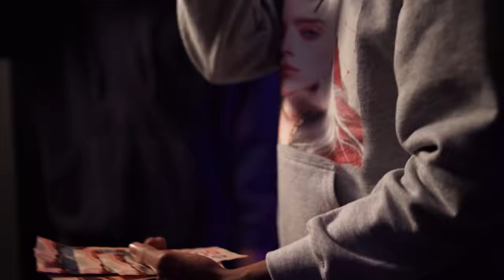Kapo - Changed Up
Video by 724 Kapo performing Changed Up.

"Changed Up" Lyrics:

[Hook]

Them niggas changed up
for what a little change what
doing all that fake stuff
like I can’t tame them
oh yah I’ll put it on god
oh yah I’ll shame them
and yah I’ll pull up on the block
and yea I’ll flame them
and yah I’ll pull up
it ain’t nothing to get dangerous
and niggas acting like
I ain’t showing how to cook up
when these niggas out here
like they the cooked ones

[Verse]

Yah you gone act like you already had the opps shook
huh pussy nigga you the shook one
I ain’t even the type to fucking front
huh trust me I be getting income
like I already know Im bound to get this paper like
these niggas out here they some fucking haters
I’m Like bitches tryna act up
and niggas wanna trap with us
huh we get this money now they mad us
uh niggas talking yah they mad as fuck
we in they bitch and now they mad at us
huh we shoot they shits and now they mad at us
we check kilani now they mad at us
These bitches they be acting up
but they ain’t stacking up
niggas wanna trap with us what
but they ain’t sav enough
I’ll pull up on your building
like them janitors
like yo let a couple shots
and then we laugh at em
send em to the dogs
then have him patched up
Remember them days
I’m with blicka in the Acura
pop a molly shout out to the Mali’s
that have you clapped up
bitches sorry i ain’t hearing sorry
 till she stack it up
Ebo tell me why these niggas all mad at us
cause we got they bitch up in the telly
countin cambage up
Pull up with them sticks in the hemi
have you damaged up
scg tune town these niggas mad us
it’s Ls down shells down
or keep hammered tuck
10 shot or 30 shot
that nigga gone get gathered up
spin a block break a block
my method get that bag and cut
no long talking like bishop keep that casket
shut that niggas gas or what
uh that niggas gas what now
they mad at us
you know they hating on the click
you know they mad at us y
ou know they hating on the set
you know they mad at us

[Hook]